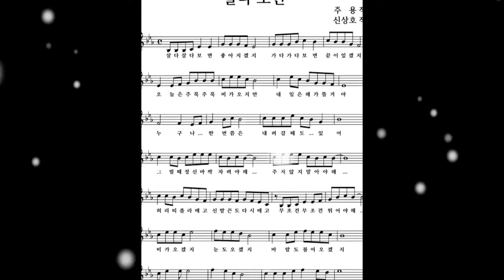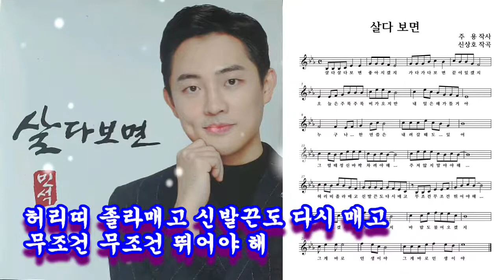살다 보면-가수 민석 (작사 주용,작곡 신상호) 2021년 신곡